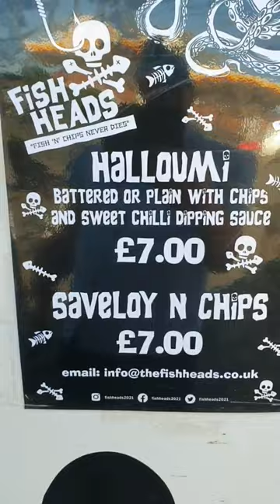Fish and Chips catering trailer UK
deep fried halloumi